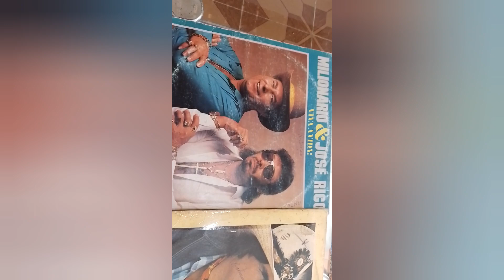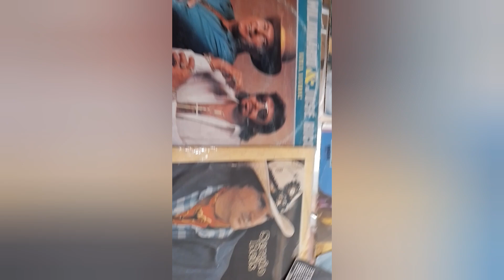Dona Terezinha apresenta sua coleção de LP's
Visitei minha ouvinte amiga Dona Terezinha